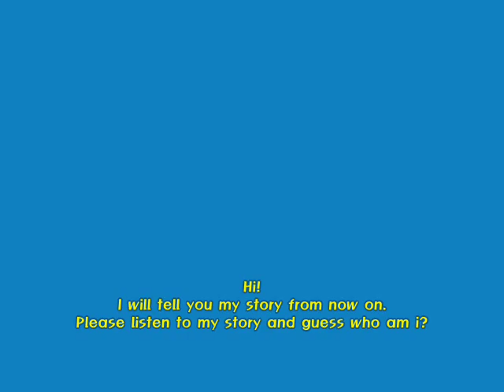Self introduction 화곡여정산 영어수행(고경화 선생님 제공)